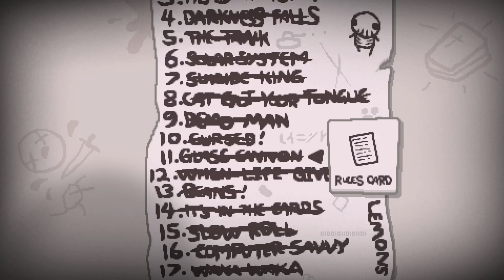Repentance Road to Dead God #24 Irgendwie ist da doch der Wurm drin! (297/637)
Willkommen zu dieser Isaac 100% Videoserie! Hier versuchen wir ein komplett frisches Save File in Isaac mit jedem einzelnen Achievement auf Steam zu füllen!
Falls ihr gerne mehr von mir sehen möchtet, könnt ihr gerne auch mal hier vorbeischauen:

Mods: Specialist Dance for Good Items, [Rep] Enhanced Boss Bars, [AB+] [Rep] External Item Descriptions, Regret Pedestals, Boss Rush Wave Indicator [Rep | AB+], Planetarium Chance, Garry's Mod Death Animation, Unintrusive Pause Menu, Improved Charge bars,

Description inspired by: LazyMattman

Wow was für ein toller Run als Eden und Samson, Polyphemus, Brimstone, Cricket's Head, Ipecac, Infestation 2, Magic Mushroom, Cricket's Body, Almond Milk, Glitched Crown, Inner Eye, Host Hat, Parasite. Binding of Isaac: Rebirth war schon toll, Afterbirth war noch besser Afterbirth+ war dann auch oke ud dann kam Repentance und die Booster Packs und alles änderte sich. Die coolsten mods wie Q4 Isaac dance und heftige Tracks wie Innocence Glitched and Machine in the walls. Riesige C Section Brimstone Tech X fetuses mit ghost pepper synergies, was für ein Potenzial. Soy Milk and Rock Bottom und du gewinnst hundert pro. Erster Floor ist mega simpel, boss rush war schon easy drin. Mom's Knife war zum Glück nich da. Ich mag auch Death Certificate, Damocles, Crickets Head,  Rock bottom, Magic Mushroom and Godhead. Psy Fly, Revelation, Twisted Pair, D6 or Spindown Dice wären ne tolle Kombi. Edmund Mcmillen hat Super Meat Boy und The Legend of Zelda... äöähh Bumbo entwickelt und mag bestimmt Angel Rooms. Auch wenn Devil Rooms auch oft cool sind! C-Section und Glitched Crown sind schon coole Items, oder? Polyphemus Crickets Body Proptosis soy milk Sacred Heart + Holy Light und +10 Luck von Perfection is schon sehr nice. Wenn ich dead eye incubus R key Red key mega mush spirit sword und brimstone mit ipecac bekomme, fühlt sich sehr gut an, besonders mit  monstros lung und tech X. Ich mag the lost und tainted lost, rerollen is toll. Ich mag auch planetarium items. The Binding of Isaac Repentance is schon pretty hard aber ich mags, Ich weiß auch "How to unlock the Lost", wie Leute das auf englisch schreiben würden oder "Wie schalte ich The Lost frei", auch wenns doof ist wegen RNG. Kämpfe gegen Hush, Delirium, Mega Satan, The Beast und Mother sind spaßig. Ich mag synergies aber auch bad items. Das hier ist übrigens zu 1,000,000% schwöre auf dead god nich nur für  Keywords, nein nein.